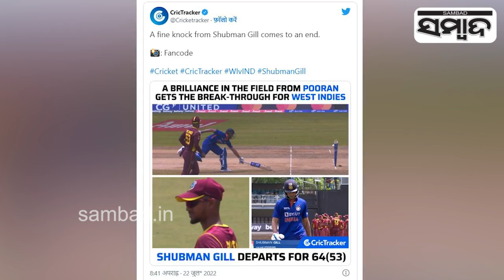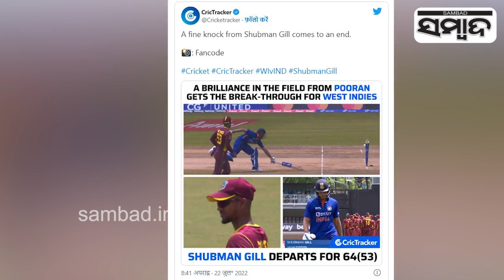India beat West Indies India won by 3 runs - India vs West Indies | Sambad